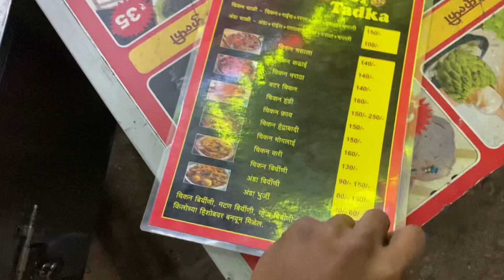Sabse sasta food